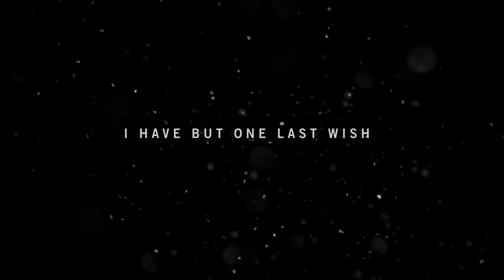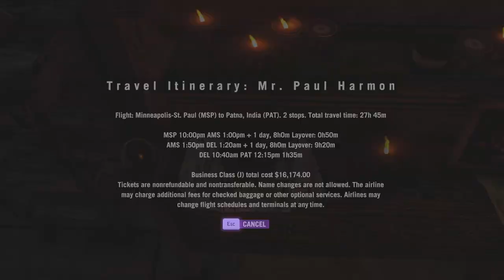Far cry 4: Gameplay walktrough Part 1 Full game (No Commentary)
Far Cry 4 FULL Walkthrough Gameplay Part 1 No Commentary/Without Commentary Includes all Cutscenes, Gameplay, Boss Fights, Ending.